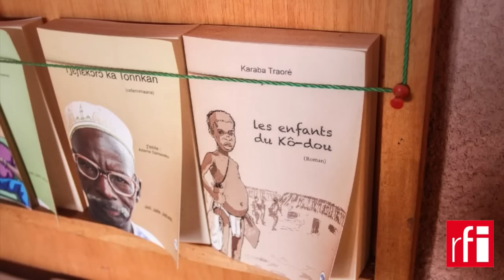Mandenkan, la vitalité d'une langue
Depuis un an, RFI diffuse aussi des émissions en mandingue (mandenkan). Découvrez dans notre vidéo le mandenkan, une langue parlée par 40 millions de personnes en Afrique de l’Ouest.